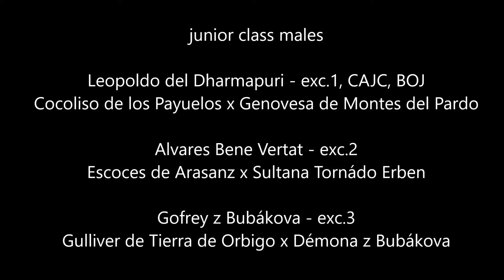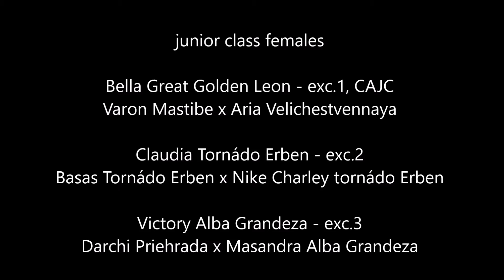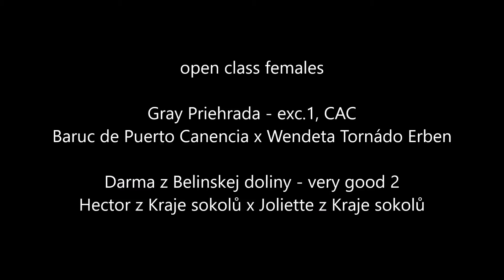IDS "Expo Dog Show" Prague, 05.11.2017, mastin espanol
13 spanish mastiff at International dog show in Prague. Judge Otakar Vondrouš.